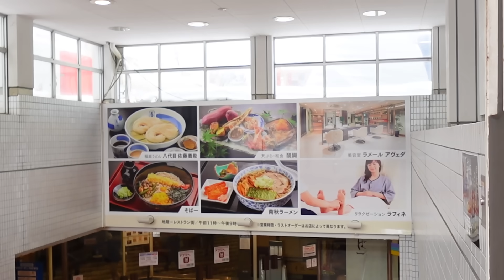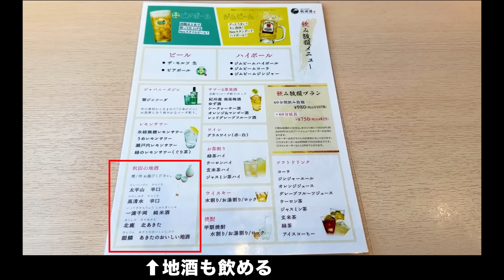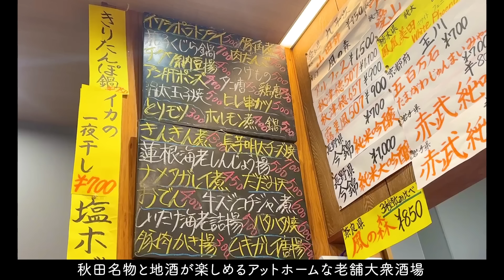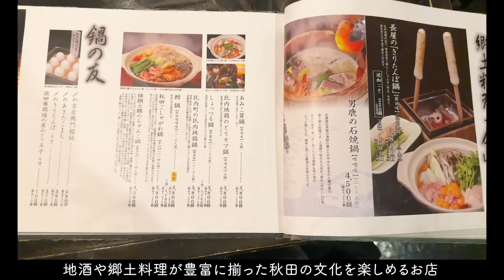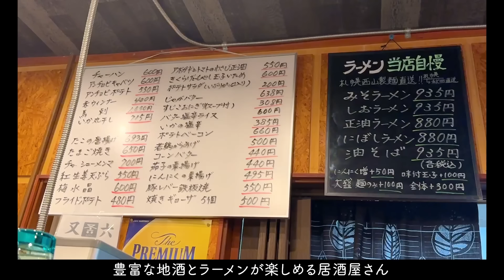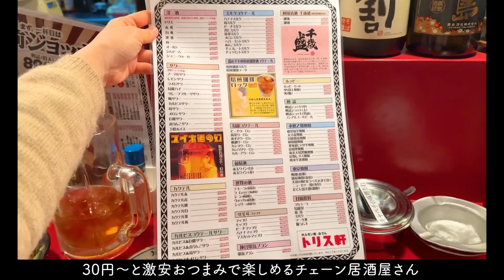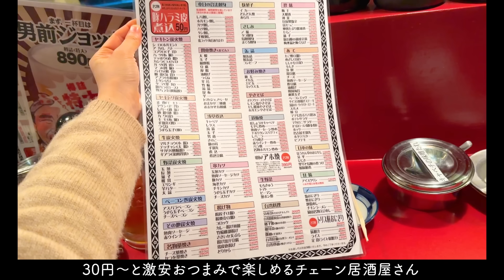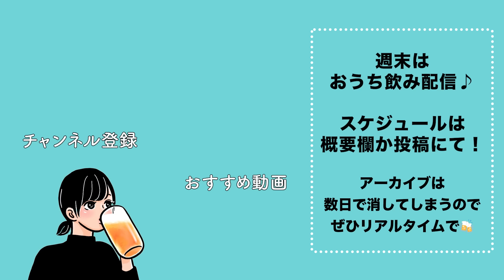【秋田ひとり旅】昼から5軒はしご酒！美食美酒の大渋滞で幸福感がすごすぎた食べ飲み歩き！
初めての秋田は最高でした、、
真っ白な雪景色も、秋田の人もお酒も料理も忘れられません⛄️

【お店】佐藤養助 秋田店
【場所】〒010-8505 秋田県秋田市中通２丁目６−１ 西武秋田店
【食べたもの】
グリーンカレーうどん 1500円
海老天ぷら 500円
醤油つゆ 150円
うどん替え玉 390円
合計 2540円

【お店】秋田の恵み鮨処 秋田港
【場所】〒010-0001 秋田県秋田市中通７丁目１−２ トピコ 3F
【食べたもの】
飲み放題 980円
秋田ご馳走尽くしランチ 1380円
合計 2596円

【お店】永楽食堂
【場所】〒010-0001 秋田県秋田市中通４丁目１４−３３
【食べたもの】
No.6飲み比べ３種 2000円
イワシポテトフライ 500円
レモンサワー 400円
きりたんぽ鍋 750円
だだみ 600円
美酒の設計 350円
ぎんなん 400円
牡蠣酢 400円
ゆきの美人 1合 1000円

【お店】秋田長屋酒場
【場所】〒010-0001 秋田県秋田市中通４丁目１６−１７
【食べたもの】
お通し 1000円
焼酎 米蔵 690円
秋田名物がっこ盛り合わせ 980円
とんぶり 540円
合計 3531円

【お店】焼酎屋
【場所】〒010-0001 秋田県秋田市中通４丁目１６−８
【食べたもの】
晩酌セット 1500円
味噌ラーメン 935円

【お店】ホルモン焼・おでん トリス軒
【場所】〒010-0001 秋田県秋田市中通４丁目１６−１１
【食べたもの】
男前ジョッキ 550円
浅草煮込 390円
鶏ゆっけ 200円
ローズサワー ？？円

✴️生配信
毎週土日20時〜
1月は14(日)27(土)20時〜です！
2月は11(日)25(日)です！

✴️メンバーシップ（月190円）
毎月末、メンバー限定ライブをしています。
今までの生配信アーカイブがほぼ全部見れます㊙️
非公開にしている昔の動画も見れます㊙️
次のメンバー限定配信は1/27(土)21:30予定です！🍻

エンディングはしやごちゃんねるのテーマソング
「食べ飲み探検隊」
↓ダウンロードはこちらから（フリーBGMとして動画などにも使えます😊）
作詞・作曲・歌：おしりちぎりパン
ちょっと作詞・コーラス・イラスト：しやご
ギター: odasis